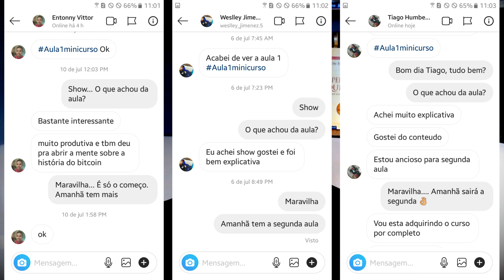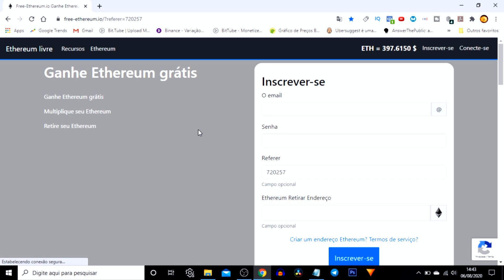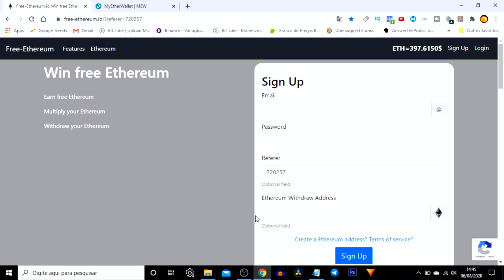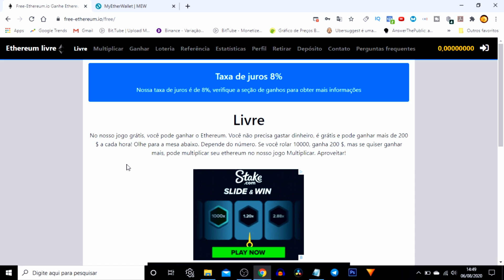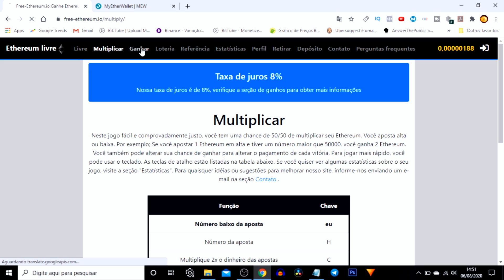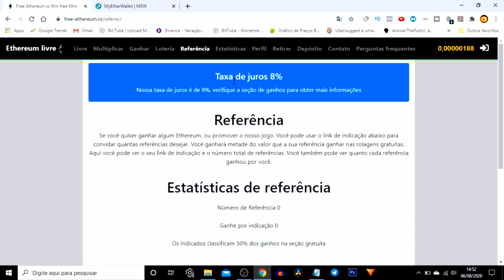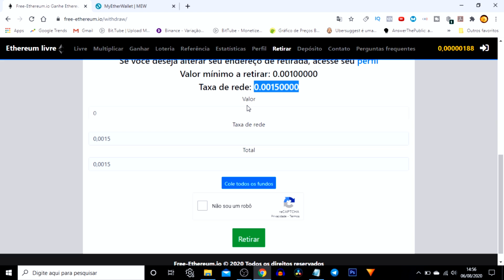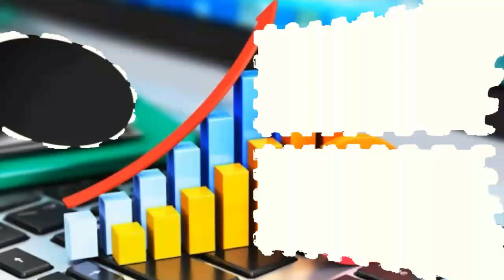Free-Ethereum - Como Ganhar Ethereum Grátis Todos Os Dias *top Faucet De Ethereum* Até $200 Por Hora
Descubra como ganhar Ethereum grátis todos os dias através do site Free-Ethereum

Links;

🔵 Mini Curso Grátis: Do Zero a Ganhar Dinheiro Todo Dia com Bitcoin

👁 Sobre este vídeo: Este vídeo é sobre como ganhar Ethereum grátis todos os dias e sem precisar investir nada.

Através do site Free-Ethereum você pode ganhar Ethereum grátis facilmente.

Basta concluir seu cadastro e realizar simples tarefas para ganhar.

O site Free-Ethereum é uma faucet de criptomoedas e nela você ganha exclusivamente a criptomoeda Ethereum, assim como as faucets de Bitcoin te permite ganhar Bitcoins.

Para saber como fazer cadastro e como ganhar através dele de uma forma muito simples é só assistir ao vídeo por completo.

As informações contidas neste vídeo são uma opinião e são apenas para fins informativos. Não se destina a ser um conselho de investimento, nem representa a opinião de qualquer entidade além da minha. Procure um profissional devidamente licenciado para consultoria de investimento. Não estou garantindo ganhos com seus investimentos e o conteúdo que eu produzo é minha própria abordagem, opinião e estratégia pessoal neste mercado altamente especulativo.

🔎 PESQUISAS COMUNS SOBRE COMO GANHAR ETHEREUM GRÁTIS

1) bitcoin
2) ethereum
3) renda extra
4) como ganhar ethereum grátis 2020
5) como conseguir ethereum grátis
6) como conseguir ethereum grátis 2020